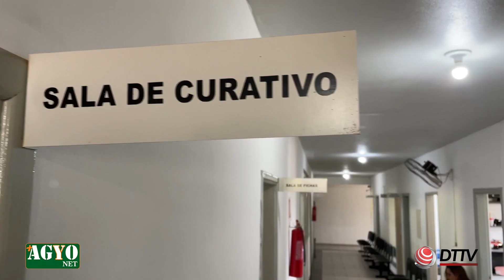Campanha Novembro Azul, que mudou o foco da campanha.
Prefeitura de Nepomuceno convida a população masculina cuidar da saúde na campanha Novembro Azul, que mudou o foco da campanha.

Apoio:
AiqFome | @aiqfome
Agyonet | @agyonet.nep
Artes Minas Adesivo | @artminascomun
ASA - Aviário Santo Antônio | @aviariosantoantonio
Bira Gás | @bira.gas
CCA Informática | @cca.info
Cocatrel – Cooperativa | @cocatrel
Divina Buffet e Restaurante | @restaurantedivinabuffet
Espetinho Bruno do Ivo |@espetinhobruno
InCorpore | Clínica de Saúde e Estética | @estet.incorpore
Júnior Figueiredo Foto e Vídeo | @junior_figueiredo_fotografia
OGM Máquinas e Ferramentas | @ogmmaquinas
Ponto 100 da Marciolândia | @ponto100supermercadooficial
RG Contabilidade | @moreiragoncalvesricardo
Sicoob | @sicoob_copersul
Supermercado REX | @supermercadosrex